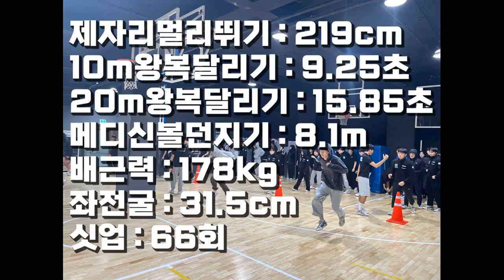우직하게 나아가는 치어리더의 체대생 도전 8월테스트 6위 풍산고 탁지수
lovesanglee0